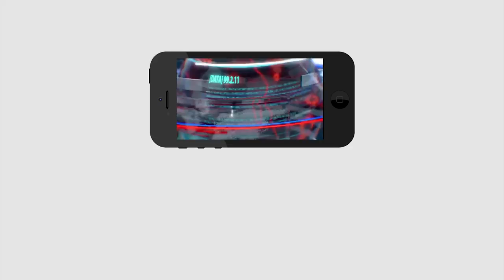AP Minister Perni Nani fire on Sujana Choudary | Chandrababu and BJP Leader | PDTV News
సుజనా కాల్ లిస్ట్ లో చంద్రబాబు..?